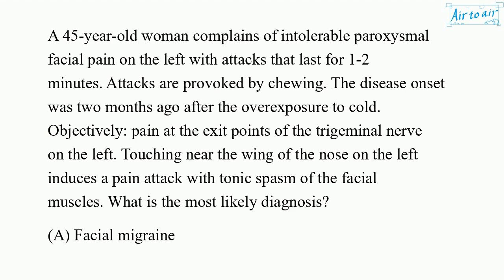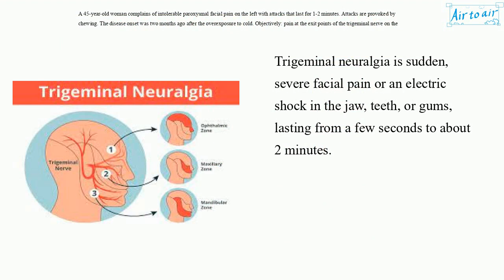[ Krok 2 Medicine ] Year: 2019 - 108 (Ministry of Public Health of Ukraine)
A 45-year-old woman complains of intolerable paroxysmal facial pain on the left with attacks that last for 1-2 minutes. Attacks are provoked by chewing. The disease onset was two months ago after the overexposure to cold. Objectively: pain at the exit points of the trigeminal nerve on the left. Touching near the wing of the nose on the left induces a pain attack with tonic spasm of the facial muscles. What is the most likely diagnosis?

Facial migraine
Glossopharyngeal neuralgia
Maxillary sinusitis
Temporomandibular joint arthritis
Trigeminal neuralgia